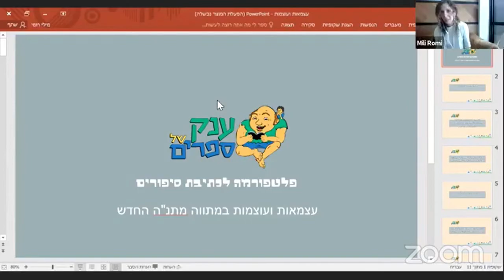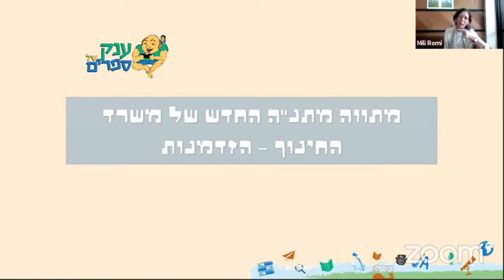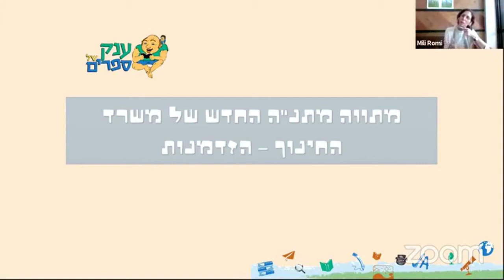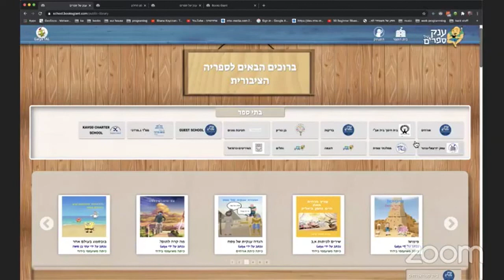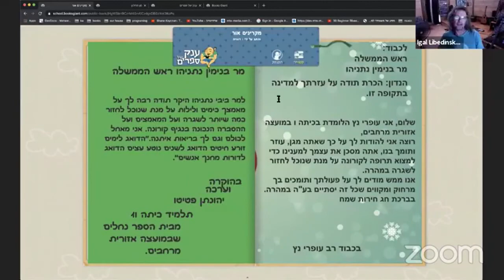Mili Romi Lecture Independence and mental strength in situations of uncertainty